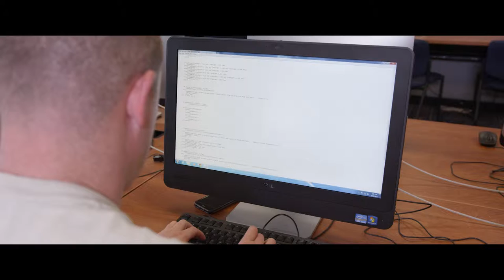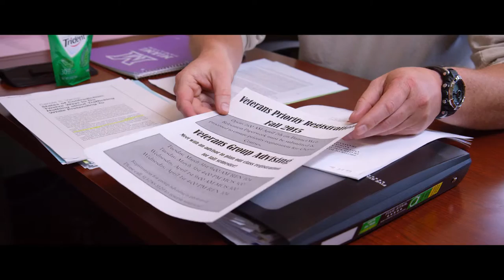Miami Regionals: Mike's Story